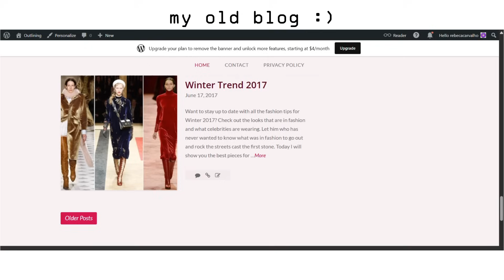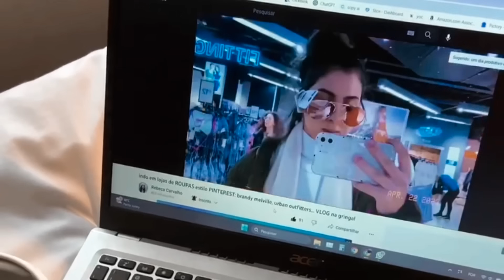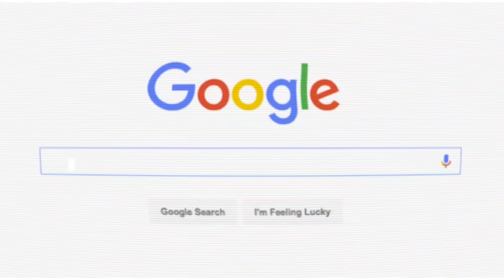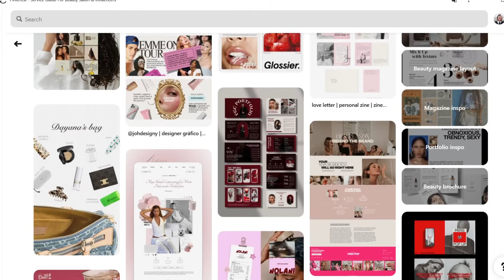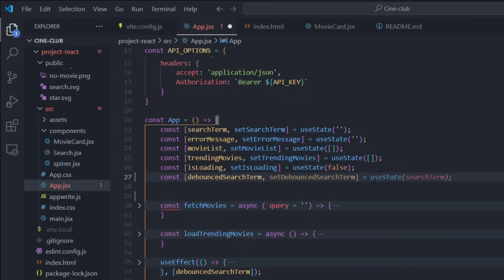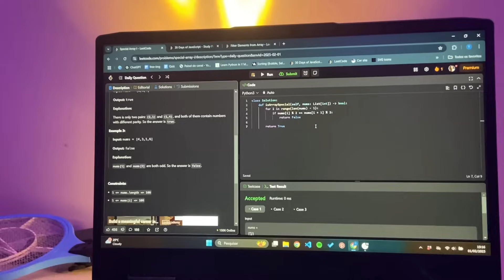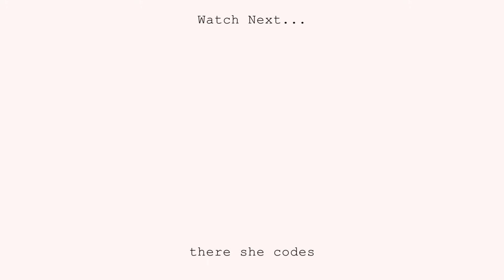How I Learned to Code After Dropping Out of College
How I Learned to Code After Dropping Out of College | My Developer Journey
✨ Watch in 1080p for the full experience!

I never thought I’d end up here — building websites, writing JavaScript, and genuinely loving it. But after dropping out of college (Interior Design, btw), leaving behind my first YouTube channel, and going through a quarter-life crisis at 20 (no cap), I needed something more.
Something that made me feel alive.
Turns out, learning to code was exactly that.

In this video, I’ll share how I went from zero experience to building my own projects, dealing with impostor syndrome, falling in love with front-end, and even becoming a Computer Science student again (yes, I’m back in college — studying mobile dev now 🧠📱).

I hope this video inspires you if you're just starting out or feeling stuck. You can be creative, curious, and still thrive in tech. I'm proof of that. 💻

👇 Timestamps for your convenience:
00:00 - What does it take to be a dev?
00:14 - First creative spark | dropping out of college
01:50 - Leaving YouTube + discovering code
02:08 - The obsession begins
03:23 - Harvard CS50 and the mental breakdown
04:00 - What I’ve built so far
06:18 - If you're hiring... :)